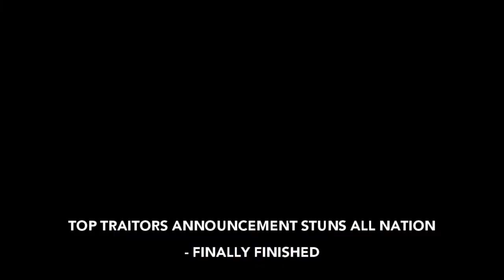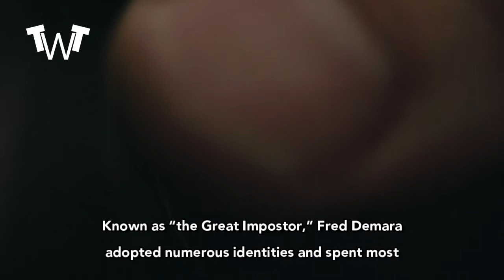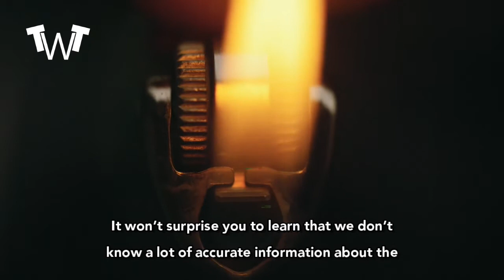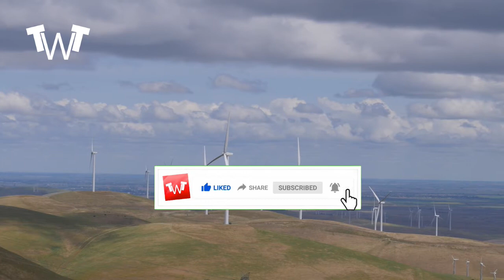TOP TRAITORS ANNOUNCEMENT STUNS ALL NATION - FINALLY FINISHED |The Most Infamous Impostors in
TOP ARRESTED PEOPLE - JUSTICE SERVED

The Most Infamous Impostors in History

1. Wilhelm Voigt

On October 16, 1906, a German captain walked into an army barracks in Berlin and commandeered ten soldiers who accompanied him by train to the town of Köpenick east of the capital. There, the captain placed the mayor and the treasurer under arrest for embezzlement and confiscated over 4,000 marks from the local treasury as evidence. At first, this sounded like a typical corruption bust, but there was a catch – the “army captain” was just some guy dressed in uniform who changed in his civilian clothes and left with the money.

His name was Wilhelm Voigt. In his late 50s at that time, he had spent half his adult life in and out of prison for various crimes. In 1906, he assembled a full captain’s uniform by buying various used parts from different shops around Berlin. He looked, walked and talked like an officer and, for German soldiers, that was enough apparently. They followed his orders without question, even the sergeant who allowed his men to travel with Voigt.

2. John Deydras

One day in 1318, a one-eared man walked into Beaumont Palace in Oxford and declared himself to be the true Edward II and, therefore, the rightful King of England.

This man’s name was John Deydras, sometimes recorded as John of Powderham, and all we know about his past is that he worked as a clerk and may have been the son of a tanner. According to his story, though, he was actually the son of Edward I, better known as Edward Longshanks. However, when he was an infant, a sow bit off his ear while he was playing in the castle courtyard. Fearing that she would be severely punished for her carelessness, his nanny substituted him with another boy from the village who ended up becoming Edward II of England.

3. Fred Demara

Known as “the Great Impostor,” Fred Demara adopted numerous identities and spent most of his lifetime pretending to be someone else. Some of his alter egos included a psychologist, a biologist, a law student, a Trappist monk, a teacher, a dean of philosophy, a prison warden, and, most shocking of all, a naval surgeon who actually performed medical procedures during the Korean War.

It won’t surprise you to learn that we don’t know a lot of accurate information about the lifelong swindler as most of the details surrounding him were provided by Demara himself after he sold his story to Life magazine. He was born Ferdinand Waldo Demara in 1921 in Lawrence, Massachusetts. Allegedly, he had a very high IQ and a photographic memory which helped him take on identities that often required a higher education. His family started off rich, but lost it all during the Great Depression which convinced a teenage Demara to run away from home and embark on his life as a professional impostor.

4. The False Dmitris

The end of the 16th century brought a succession crisis in Russia known as the Time of Troubles. It started in 1598 after Fyodor I died without heirs. This prompted the appearance of several pretenders to the throne all known as False Dmitry because they all claimed to be the same person – Tsarevich Dmitry Ivanovich, the youngest son of Ivan the Terrible.

The real Dmitry died in 1591 when he was only 8 years old under controversial circumstances. He was killed by a stab wound – some say he was assassinated, others that the young prince accidentally stabbed himself during a seizure. A few years later, a third story arose purporting that the alleged assassins killed a different boy while the real Dmitry was hidden away, waiting for the opportune time to return. This version opened the door for people to come forward as the rightful heir to the throne.